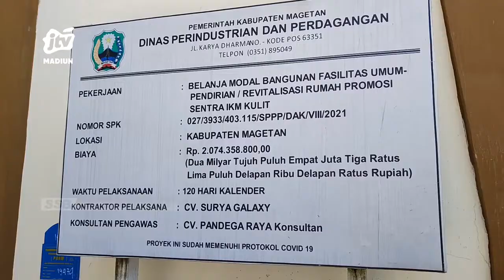MAGETAN - Wacanakan Rumah Promosi IKM Difungsikan Sebelum Ada Appraisal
Dinas perindustrian dan perdagangan mewacanakan akan menfungsikan rumah promosi ikm meskipun belum ada appraisal untuk disewakan ke pihak ketiga. Hal itu dilakukan agar gedung segera bisa dimanfaatkan.